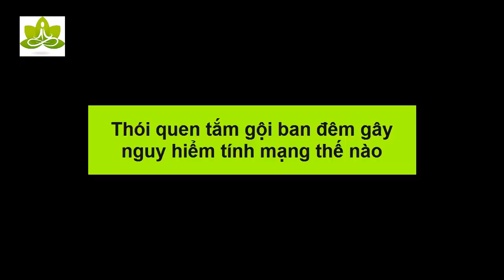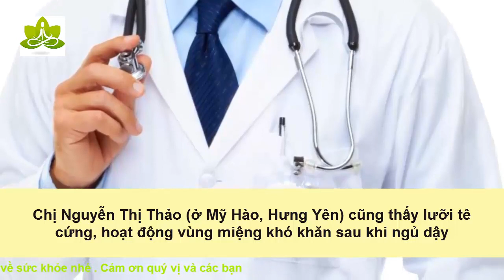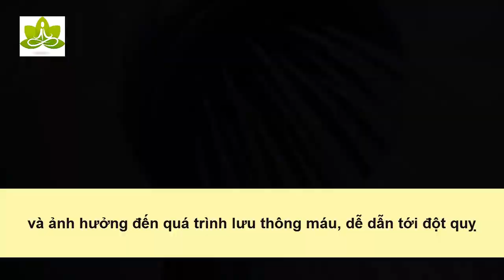Thói quen tắm gội ban đêm cực hại có thể bạn chưa biết